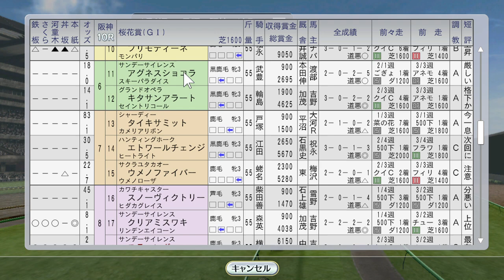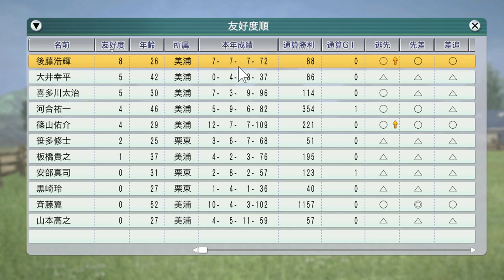桜花賞にスティンガー 1999年4月2週【ウイニングポスト8 2016：競馬ゲーム】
ニュージーランドTにアドマイヤコジーン、地方交流重賞マリーンCにファストフレンド出走

（次）4月3週 皐月賞 アドマイヤベガ vs テイエムオペラオー vs ナリタトップロード。グラスワンダー、トゥザヴィクトリー、メイセイオペラ海外遠征：